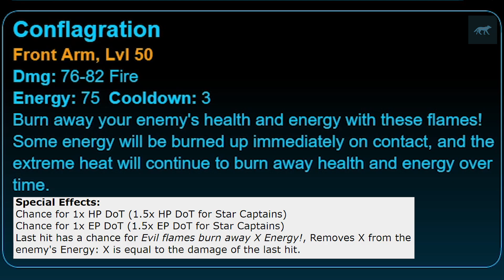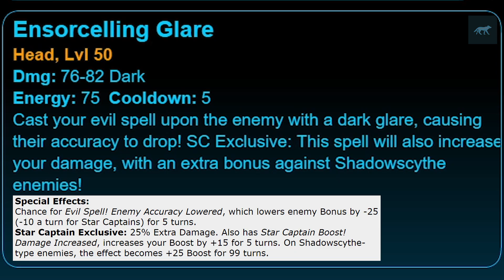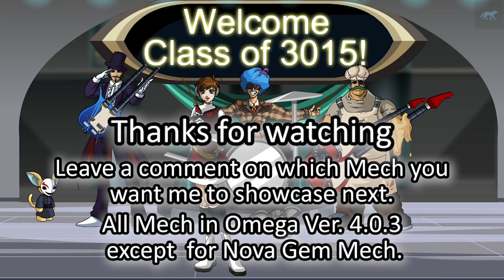[MechQuest] Seasonal Mech Showcase #1: Hateful Skelapunk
I decided to record and post MechQuest content to YouTube as a tribute to this game that has been a part of my childhood since 2012. If there are any suggestions or improvements I can make feel free to drop a comment. Thank you everyone for watching. This series is possible thanks to xenix55.